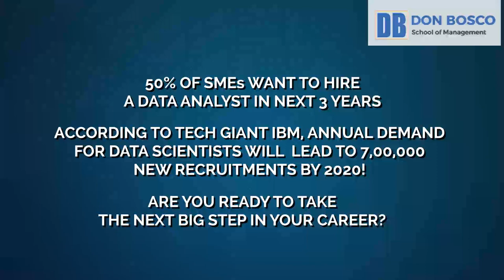Are you ready to take the next big step in your career?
I had several options but I choose DBSOM over other institutes because of the diverse curriculum it offers. Also, I am surrounded by people of great caliber, be it the faculty or my peers,  who will help me evolve.